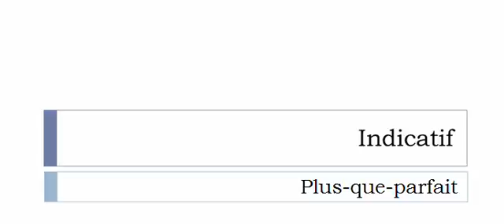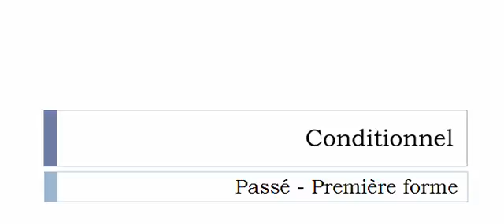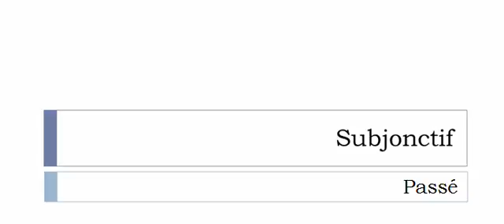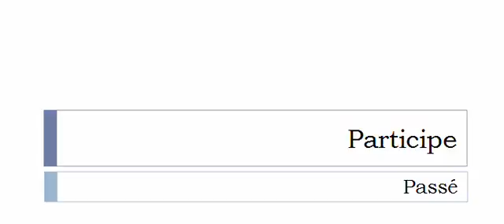French conjugation Verb = Raccoutrer